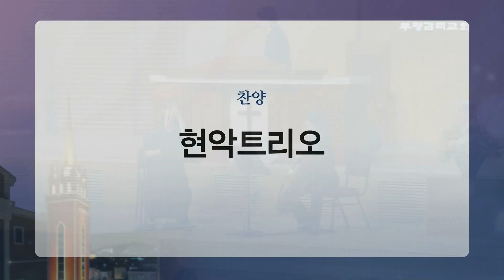[부평감리교회] 2024-06-02 | 주일저녁예배 | 주 음성 외에는 메들리 Arr. 안 선 | 현악트리오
현악트리오 : vn.정혜원 vc손모은 pf이세진
제 목 : 주 음성 외에는 메들리
 Arr. 안 선